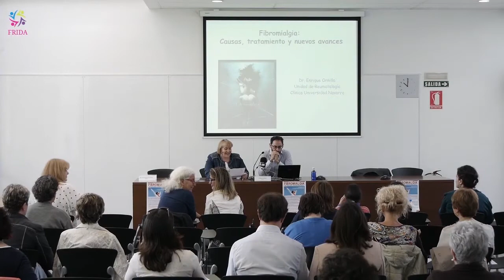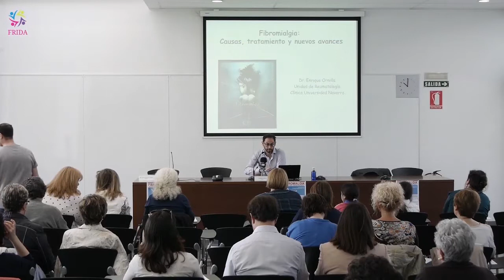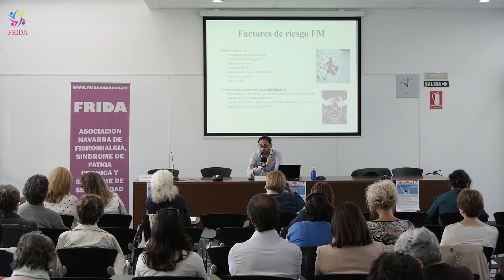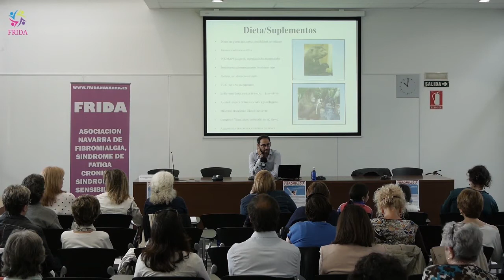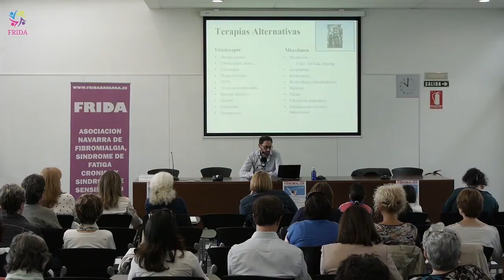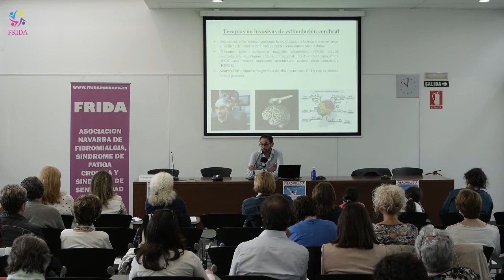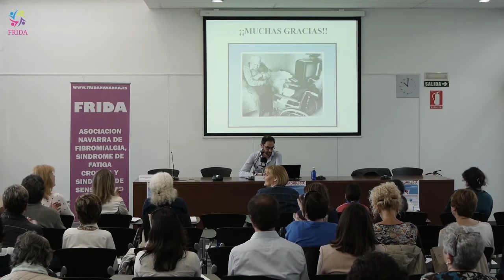FRIDA | MEDICACIONES y ESTUDIOS en FIBROMIALGÍA con el Dr Enrique Ornilla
DIA 3 - 10 DE MAYO 2017 (1 de 2)

16:00. Civivox Iturrama.

MEDICACIONES Y ESTUDIOS.

–Lo que se conoce en tratamientos y abordajes alternativos.  Tratamenduei buruz ezagutzen dena eta ordezko tratamenduak.

D.Enrique Ornilla. Médico especialista en Reumatología.